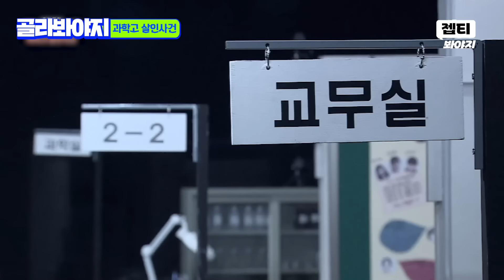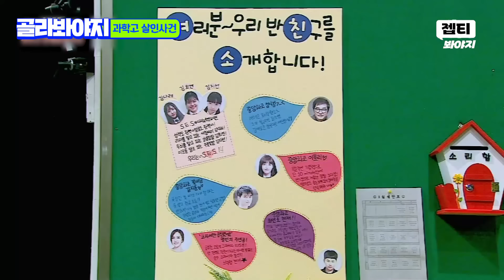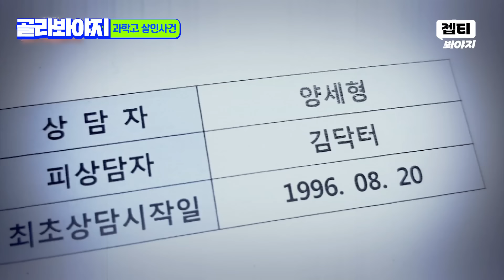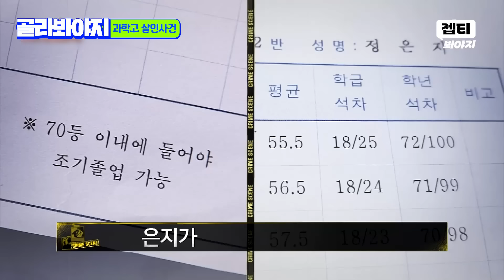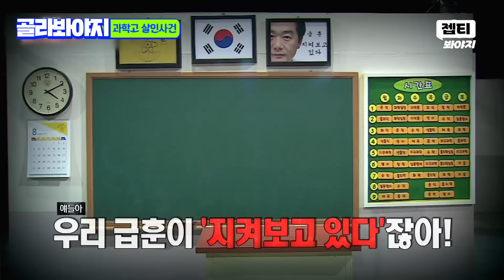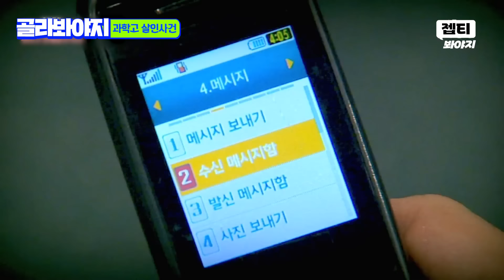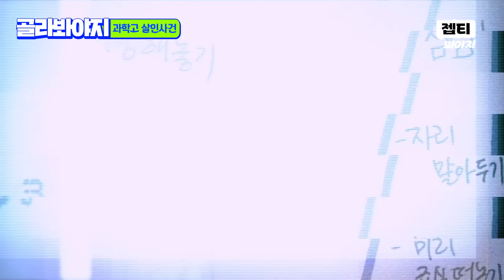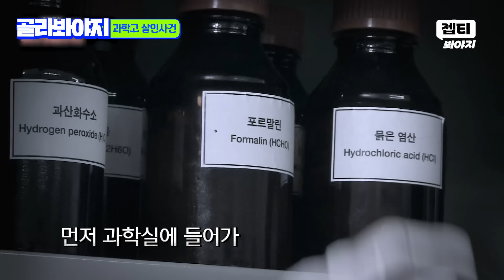(60분)1등만 하면 죽는다? 연쇄 살인범이 남긴 쪽지와 세 여고생의 미스터리한 죽음! 과학고 살인사건 | 크라임씬3 | JTBC 170616 방송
한 명문 과학고에서 3건의 사망 사건이 연속 발생한다!
옥상과 화장실, 과학실에서 싸늘한 주검으로 발견된 3명의 학생들.
피해자들을 무참히 살해한 연쇄살인범은 누구?